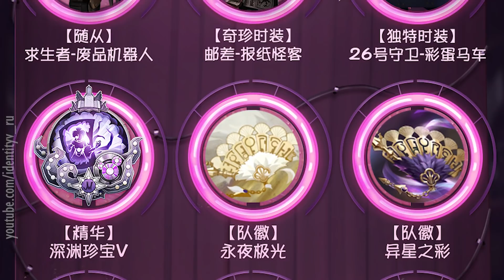СОА V - All Costumes and rewards / Identity V